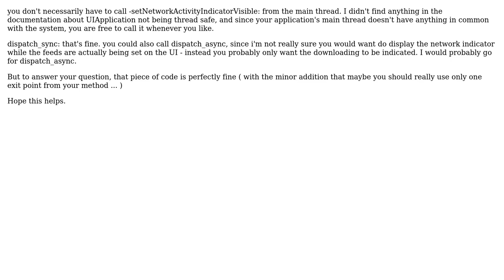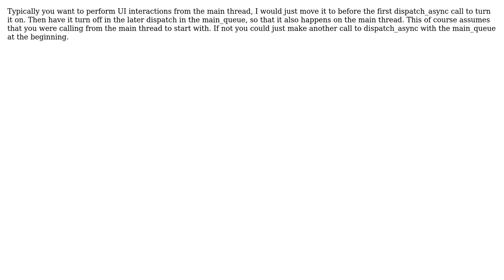Fetching tweets (3 Solutions!!)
Fetching tweets